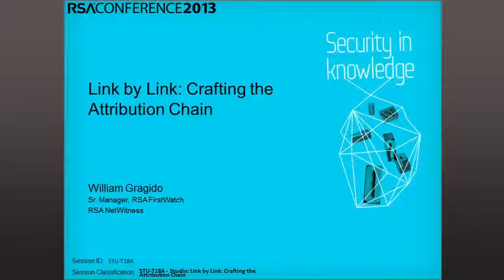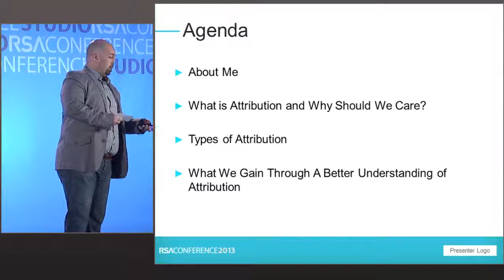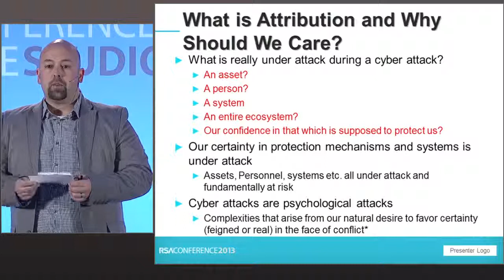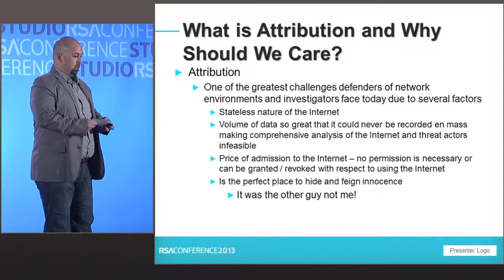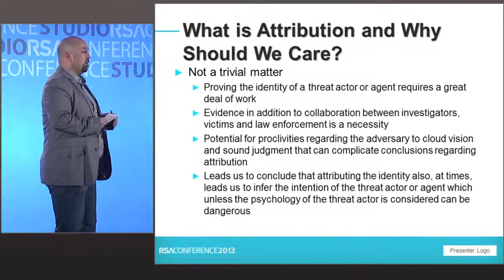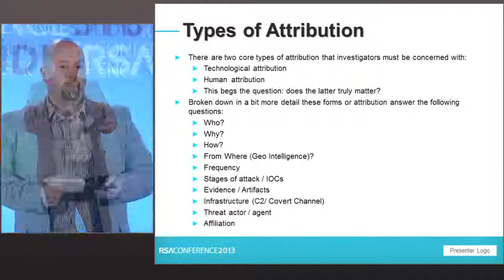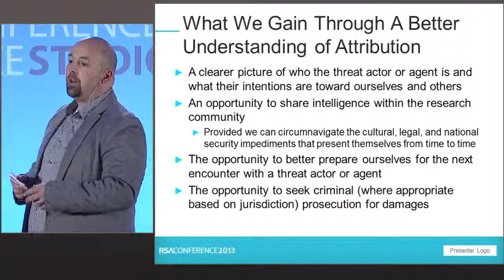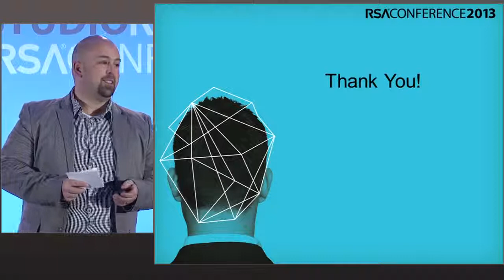Link by Link: Crafting the Attribution Chain - Will Gragido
RSA Conference Studio 2013 - STU-T18A

Will Gragido - Sr.Manager, RSA First Watch, RSA NetWitness

This session will explore tactics and strategies that don't lead to attribution, but will aid your organization in the development of its methodology and plans for dealing with adversarial campaigns. We will also cover the relevance of high fidelity threat intelligence and the role that geo intelligence and other disparate intelligence measures play in assembling an attribution chain.